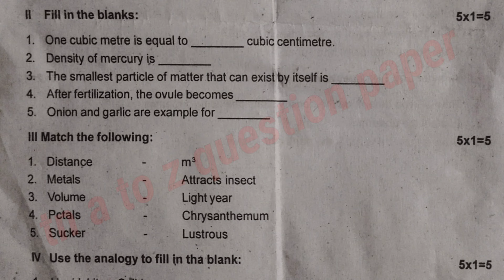7th SCIENCE FIRST MIDTERM test examination question paper 2023 / tn a to z question paper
7th science first midterm test examination question paper 2023